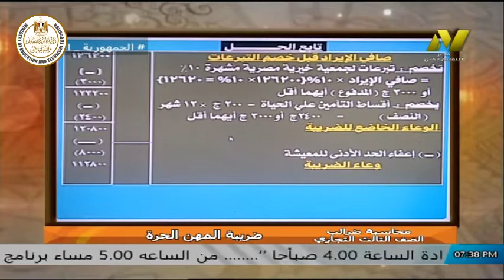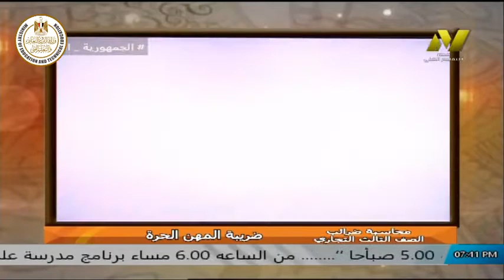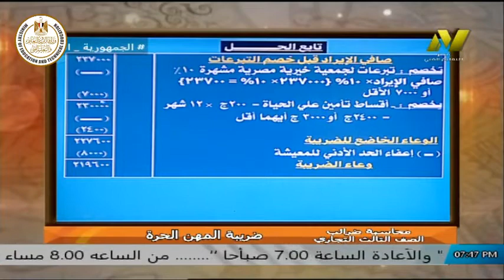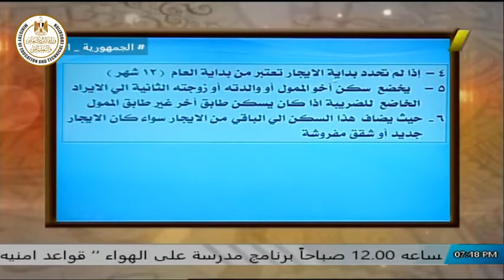الصف الثالث تجارى - محاسبة ضرائب - ضريبة المهن الحرة - ا محسن الشريف